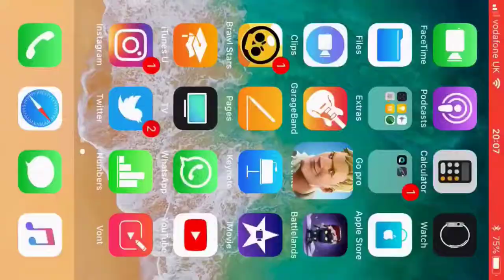Playing some Fortnite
Hi, I am Scott Mariani and I make monthly/game videos please like and sub if you haven’t already. Check bigorangeboi